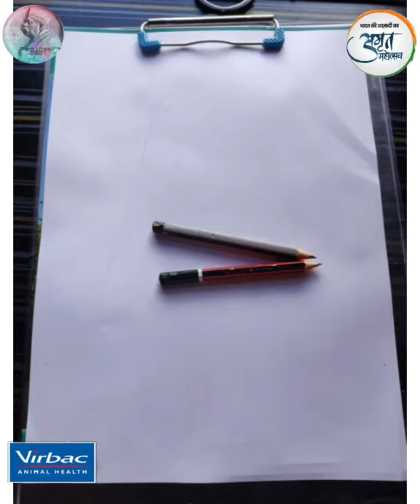PJ/R/18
Name -  Tanisha Chilkoti
College -  College of Agriculture , GBPUAT